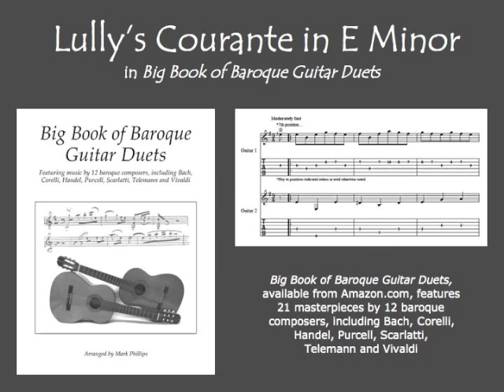Lully's Courante in E Minor for guitar duet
Lully's Courante in E Minor for guitar duet, from the songbook "Big Book of Baroque Guitar Duets," arranged by Mark Phillips. Individual selection available at SheetMusicPlus.com.